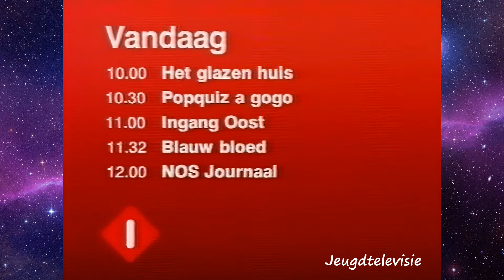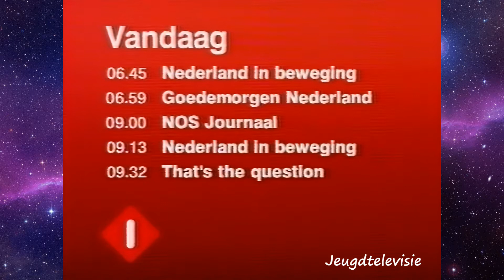Nederland 1 startup 30-09-2004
Een startup uit de vroege ochtend van Nederland 1. Standaard met programmaoverzicht, overgaand in de klok. De kwaliteit is helaas wat matig.